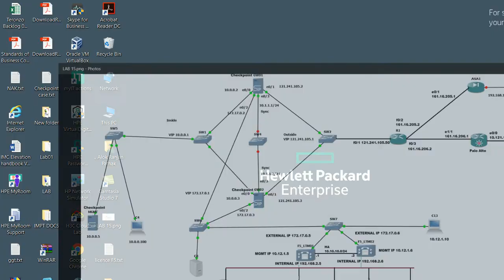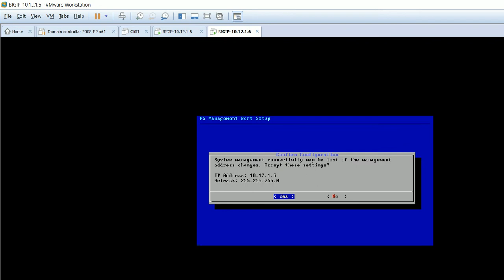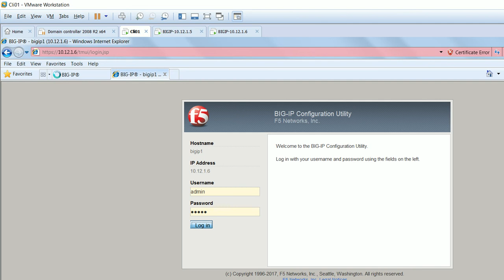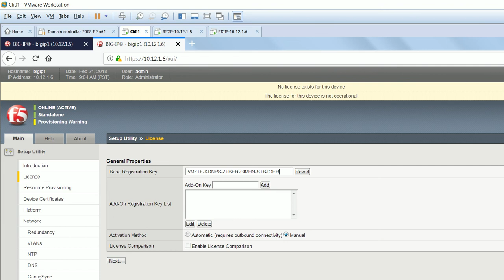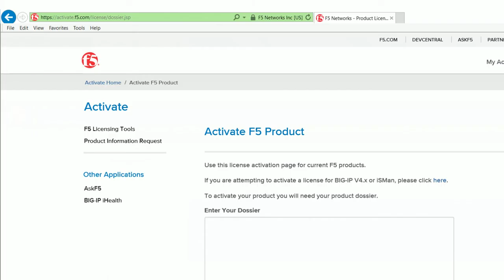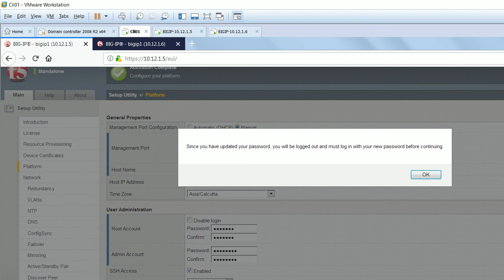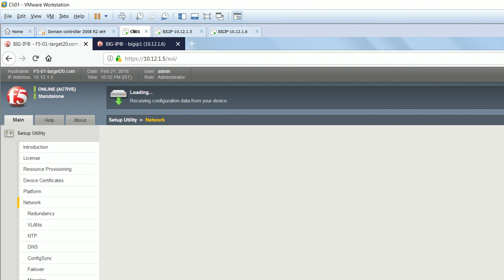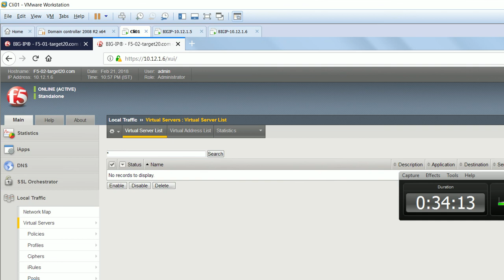BigIP F5 Load Balancer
BigIP F5 LTM